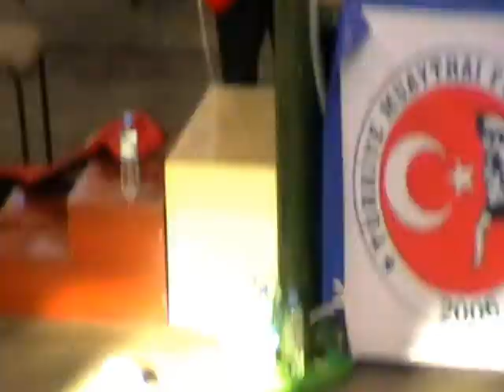Mehmet AYGÜN (TRABZON) - İsmail UZUNER (İSTANBUL)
2009 Muay Thai Türkiye Şampiyonası ANTALYA